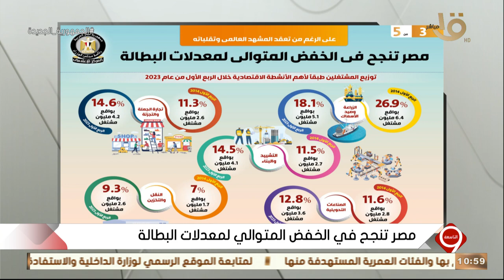التاسعة | توزيع المشتغلين طبقا لأهم الأنشطة الاقتصادية خلال الربع الأول من عام 2023